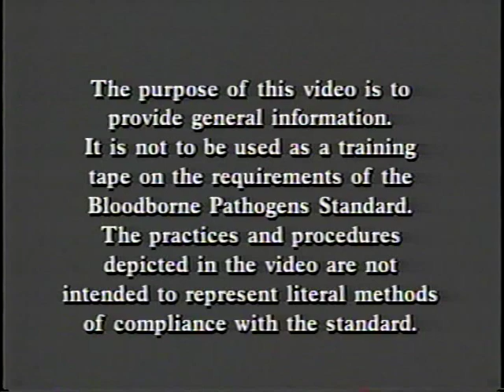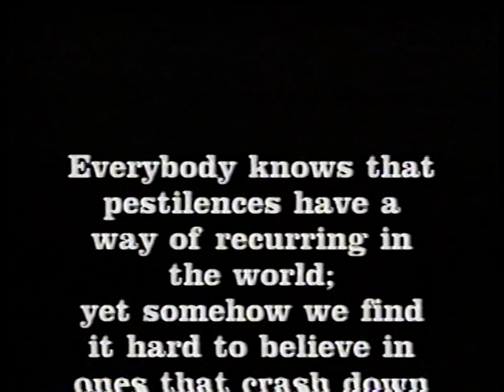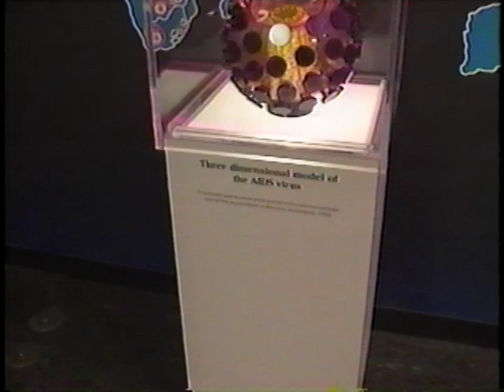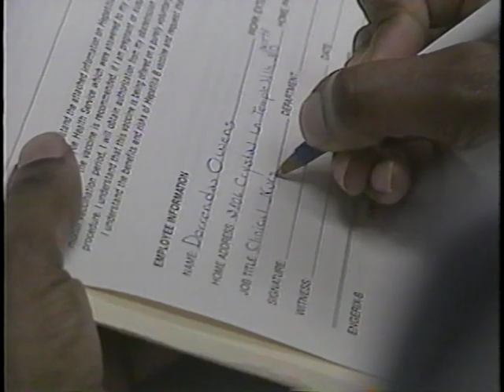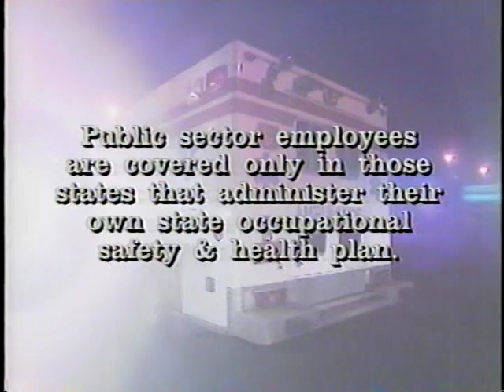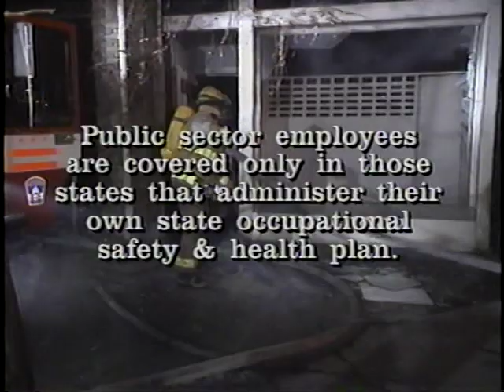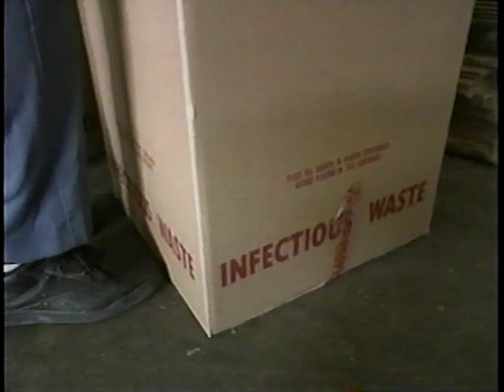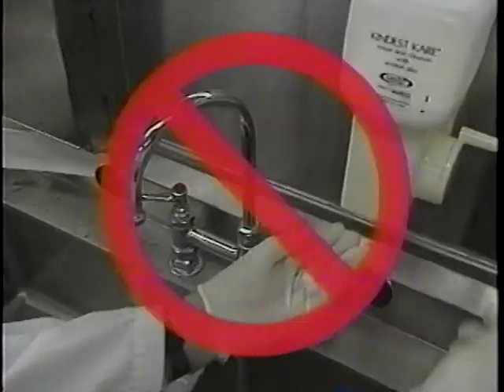Workplace precautions against bloodborne pathogens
Workplace precautions against bloodborne pathogens: as it should be done
Number: VT01185
Material: video, 25 minutes
Industry: general industry
Highlights OSHA requirements and discusses how health care workers can protect themselves against occupational exposure to Hepatitis B and HIV.
OSHA Office of Information &Consumer Affairs, 1992